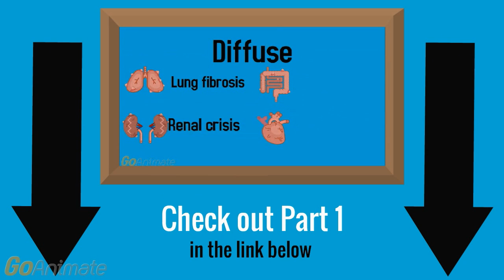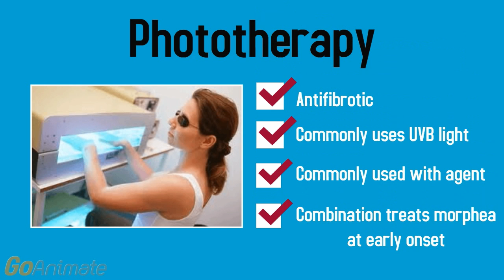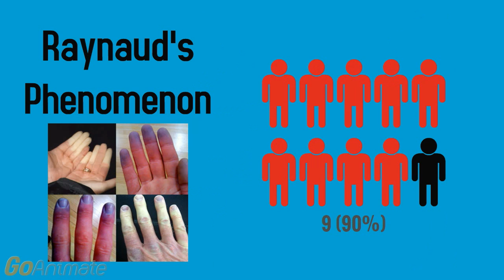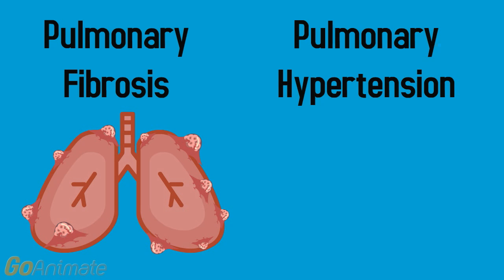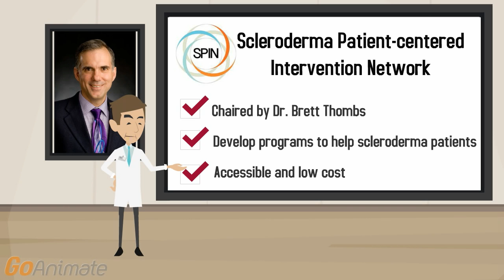An Overview of Scleroderma Part 2: Treatment and management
Scleroderma, an autoimmune disease that has no current cure, can be debilitating and drastically change the lives of those that are affected. In severe cases, scleroderma can affect the whole body by spreading to multiple organ systems. Although its associated symptoms can be severe, they can be largely reduced if scleroderma is detected in its early stages and properly managed. This video is the second part of two videos that outlines the treatment and management of this disease and various resources available that can help those that are affected by scleroderma.

This video was made by McMaster students Andrew Nguyen, Nabeelah Khan, Thilini Delungahawatta, Mark Hwang, Sinthu Pathmanapan and Wayne Yeung in collaboration with the McMaster Demystifying Medicine Program

Here are some resources to learn more about scleroderma that were used in this video:

Scleroderma Society of Ontario

Hamilton Scleroderma Group

Additional References:

Khanna, Dhanita. Diagnosis and treatment of systemic and localized scleroderma. Expert. Rev. Dermatol. 2011;6(3):287-302.
Pope J, Johnson S. New Classification Criteria for Systemic Sclerosis (Scleroderma). Rheumatic Disease Clinics of North America. 2015;41(3):383-398.